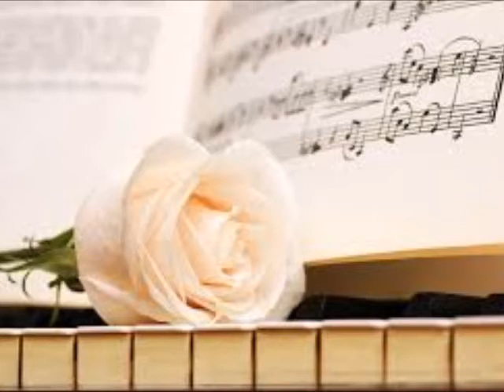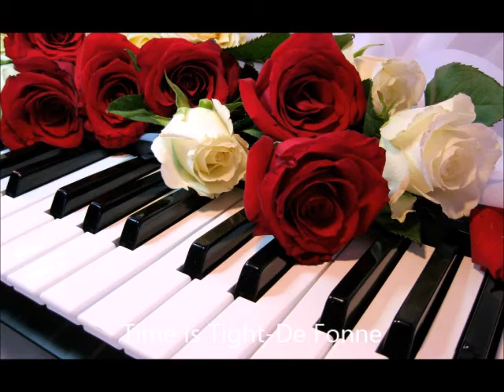Yamaha psr s910 Time Is Tight De Fonne